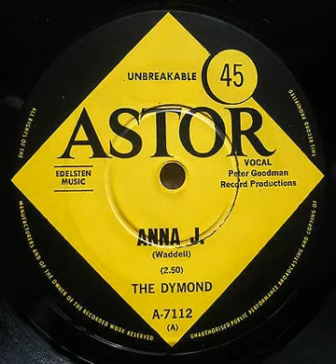The Dymond - Anna J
An obscure, slightly psych influenced single by Melbourne band The Dymond, "Anna J" was written by the band's guitarist Peter Waddell and was released in August 1968 but saw no chart action. The band existed from 1966, backing many soloists visiting Melbourne & seem to have disbanded soon after this single. Waddell & bass player Don Bailes later went on to play with popular Melbourne club band The Paul McKay Sound.